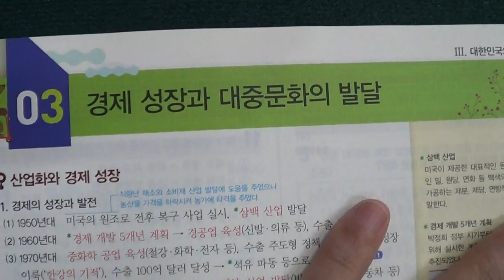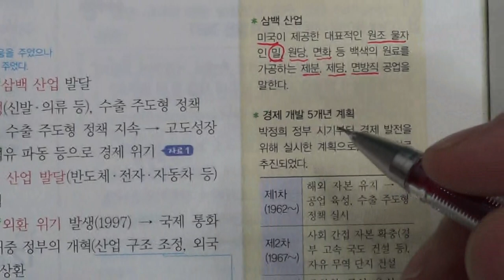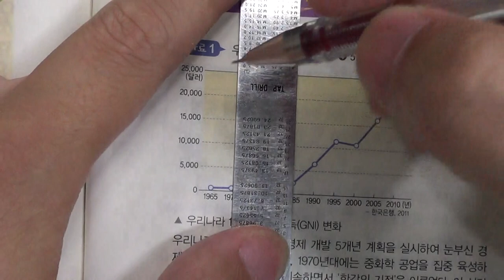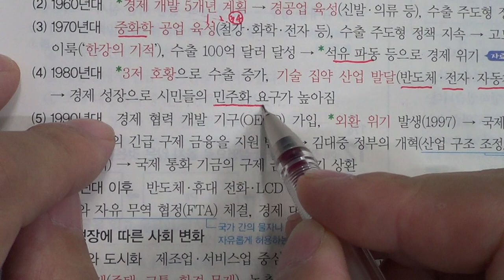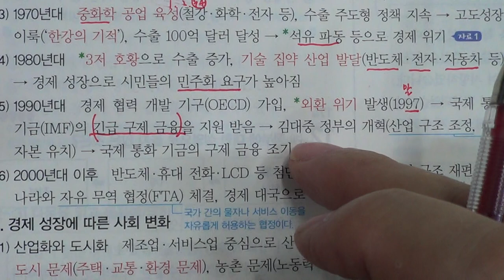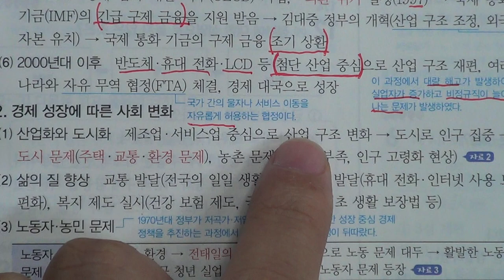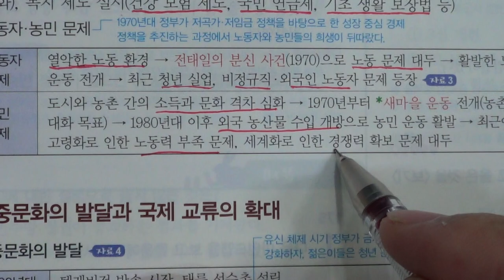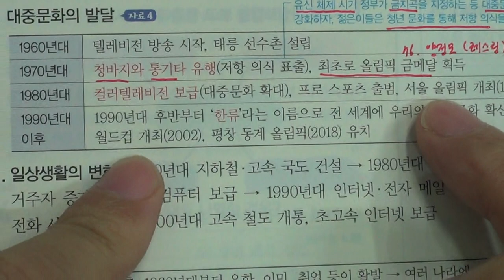■중등부 3학년 역사 3단원 3 경제 성장과 대중문화의 발달■송도신도시 송도 학원 종합학원 중간고사 기말고사 1학기 2학기 신송중 박문중 신정중 해송중